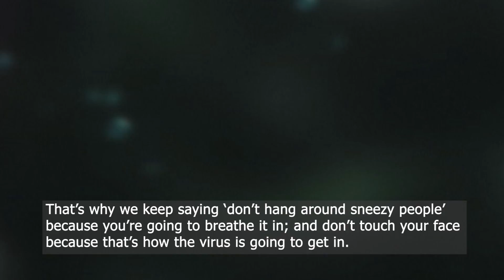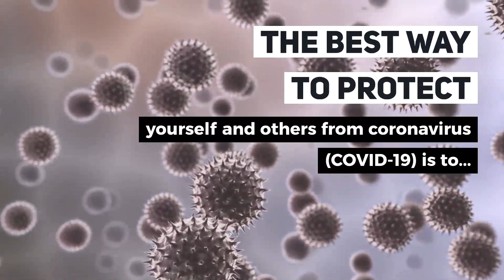COVID 19 Dr Ebanks and Nurse Rosanna Educational Facts